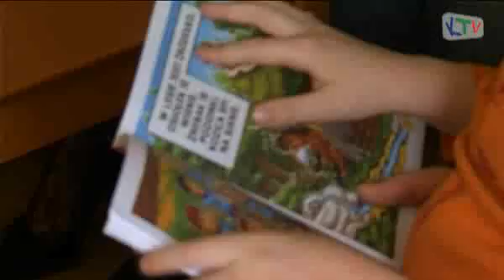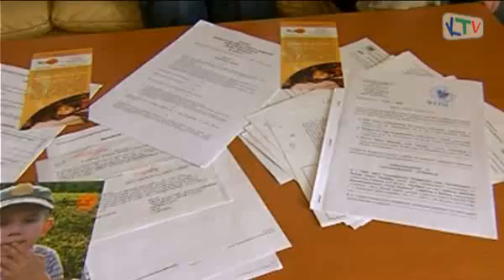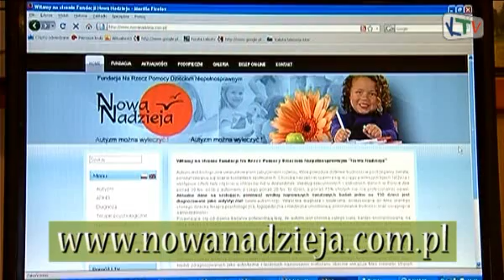Dotknięci autyzmem - reportaż o Fundacji Nowa Nadzieja (2009 r.)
Reportaż "Dotknieci autyzmem" z 2009 r. o naszej Fundacji zrezlizowany przez firmę VideoFotoPiotr - Piotr Głuszczak z Kalisza. Reportaż został wyprodukowany dla Regionalnej Telewizji Internetowej Kalisz.Tv Nasza Fundacja istniała wtedy dopiero od dwóch miesięcy...